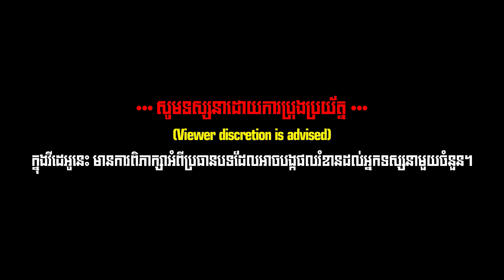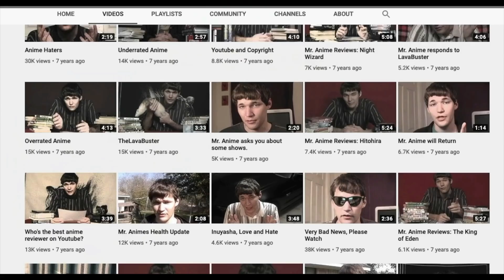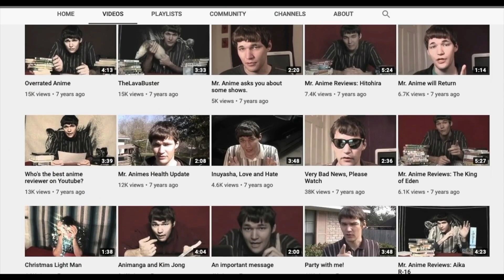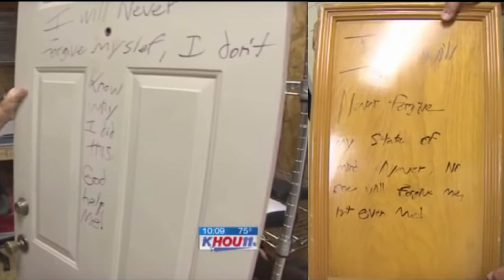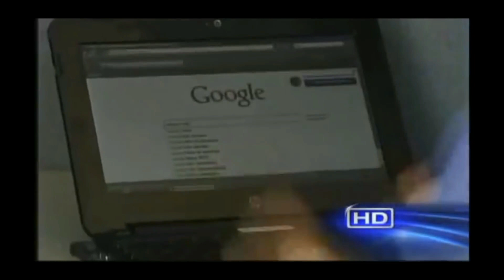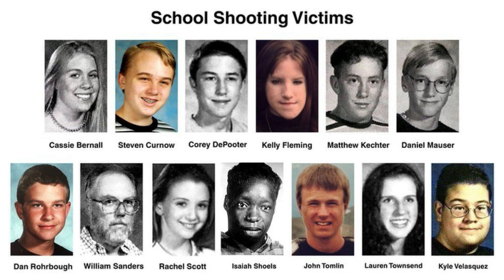បំបែកក្តីឃាតកម្ម - ហេតុអ្វី YOUTUBER ម្នាក់ដ៏ល្បីប្រែក្លាយទៅជាឃាតករបាន? | Mr.ANIME Real Crime